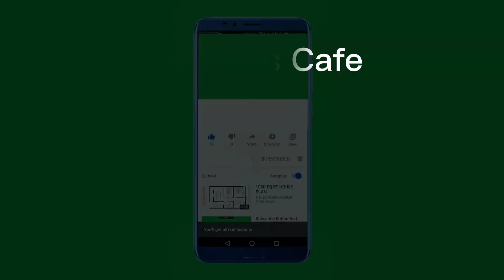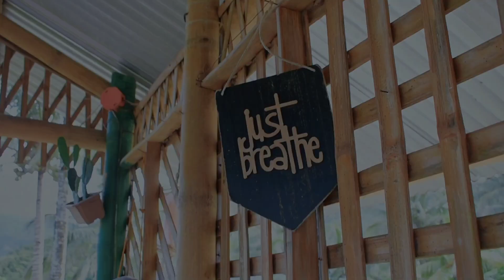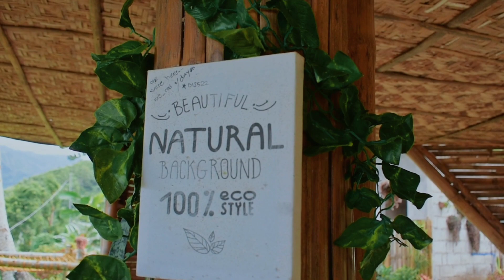What To Do in Dumaguete City- Visiting Chosen's Cafe - The New Zealand of Negros Ep 8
Thank you for recognizing the effort, time, and resources required to create the content that "Life With Shay" produces. This channel focuses on providing you with quality content only.